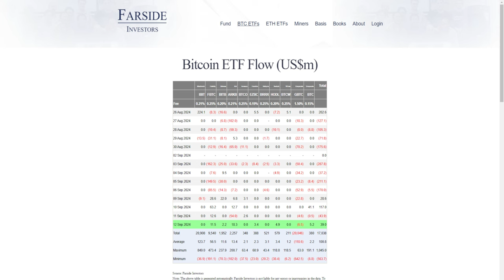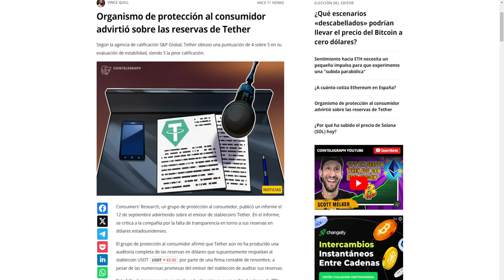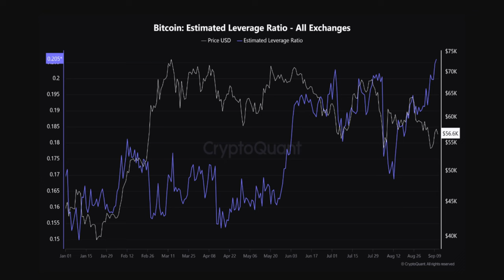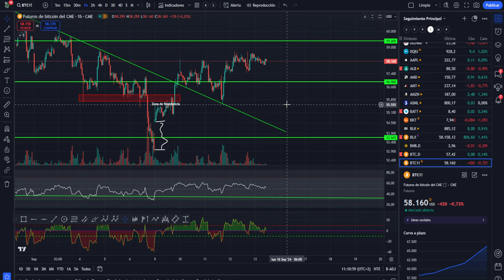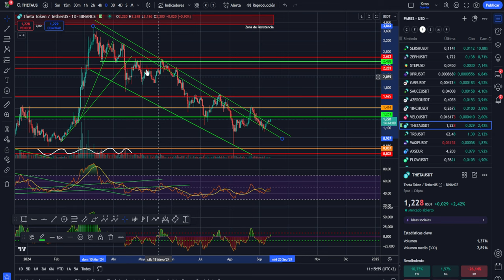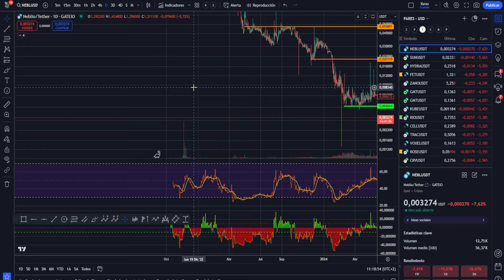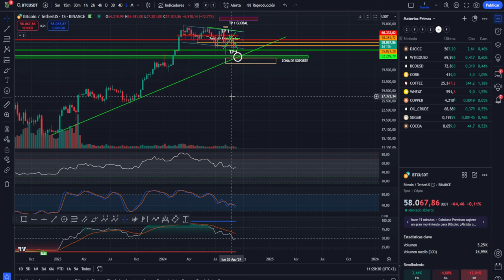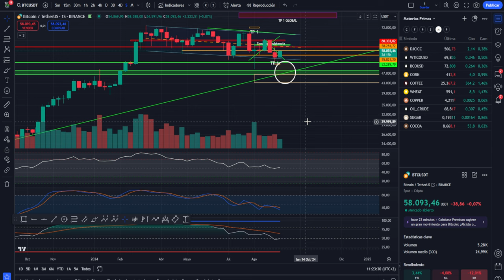💥💵 BITCOIN WARNING! ALERTA ROJA! TE INTERESA HASTA EL FINAL💥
0:00:00 Presentación
0:01:22 bitcoin WARNING
0:02:46 BITCOIN ALERTA ROJA
0:05:05 Análisis de bitcoin y altcoins